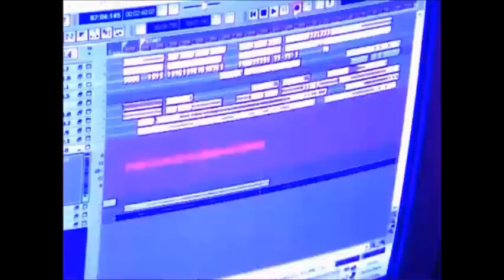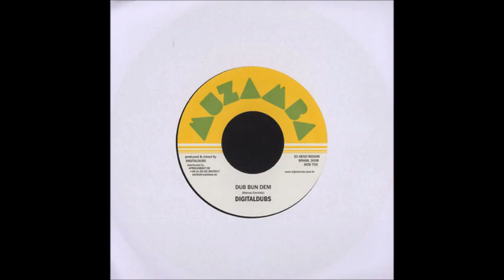Digitaldubs & Ranking Joe - Fyah Bun Dem